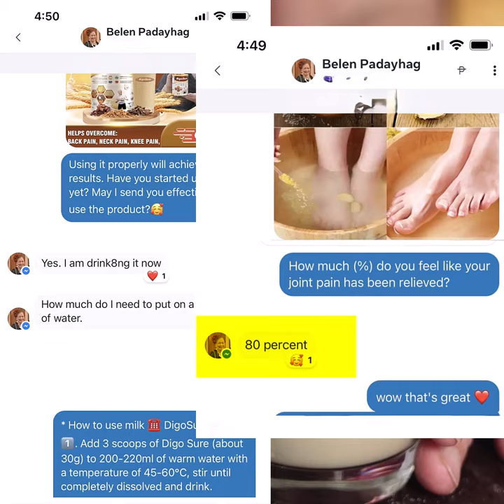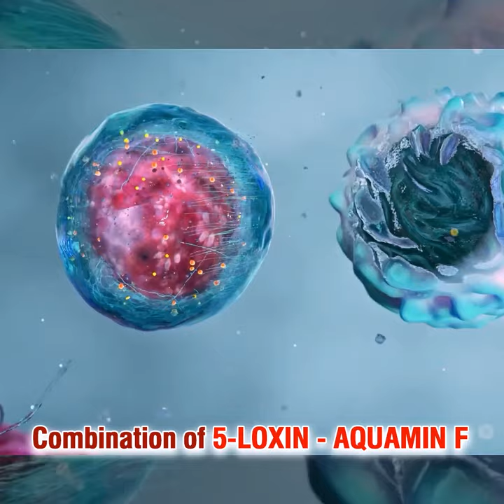Best solutions help strengthen bones - joints, move flexibly, walk easily (100% natural) - DR.BRIAN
PEOPLE WHO ARE SUFFERING FROM JOINT PAIN, SWOLLEN JOINTS, ARTHRITIS, DIFFICULT WALKING, CANNOT WORK...
✨NO NEED TO TAKE LONG-TERM MEDICINES - NO NEED OF INJECTION OR SURGERY! ✨
With only 2 glasses of DIGOSURE a day, after 14 days, you will feel a clear change:
👉 Reduce joint pain, joint swelling, and dry joints.
👉 Joints move more flexibly and easily.
👉 Body is healthier, increases resistance, eats well, sleeps well.
After only 1 month, you can work normally without worrying about joint pain.
🌿 DIGOSURE - safe and effective nut milk 🌿
✅ Ingredients entirely from imported high quality seeds: Methi, Sacha Inchi, Pecans, Coix seed, Lotus Seeds, Brown Rice, Almond, Pomegranate...
✅ Phytosome technology helps absorb 10 times faster than usual
✅ Does not cause weight gain, safe for people with diabetes, heart disease, high blood pressure,...
🌟 Trusted by thousands of joint pain patients, the elderly, and people with joint injuries who are in the process of recovery
👉👉Leave your phone number and address at this link to order and receive detailed advice from experts from the DIGOSURE brand!